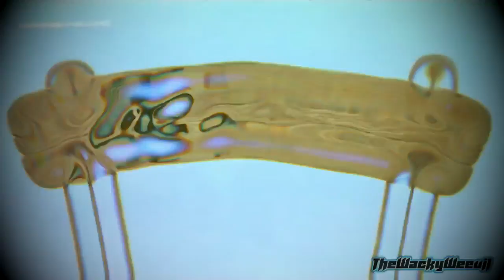TheWackyWeevil Channel Trailer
Hello, I'm TheWackyWeevil, and I make mashup videos known as YouTube Poops! Here is what you can expect from my channel.

To go with my new watermark I've recently introduced, I've also made a new trailer to give my channel a new look.

The music used in this video is the Expedition trailer music from iMovie.

This video was edited using Vegas Pro 14.